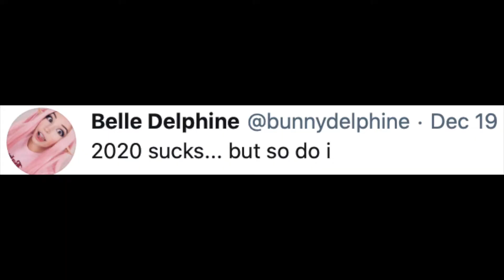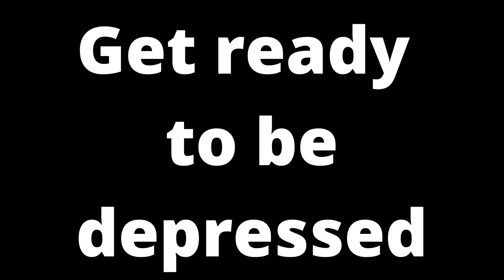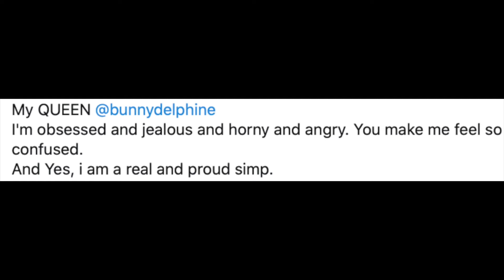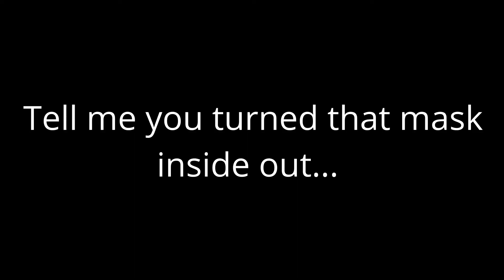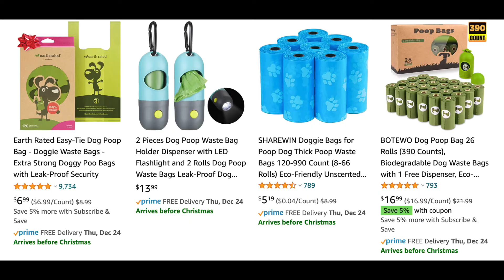Belle Delphine & Pickle Rick Break The Internet, Mia Khalifa Got BUSTED, Pokimane Got SALTY